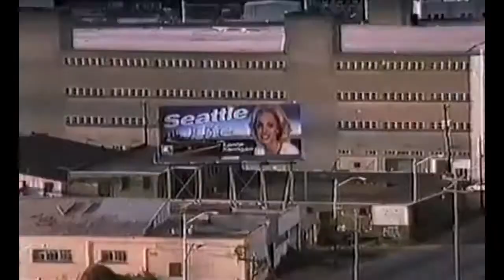Жизнь, или что то вроде того (Life or Something Like It, 2002) - Трейлер к фильму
Трейлер к фильму Жизнь, или что то вроде того (Life or Something Like It, 2002)

«Ты умрешь в следующий четверг». Конечно, на эту фразу бомжа-предсказателя можно было не обращать никакого внимания. Но он угадал, что утром будет град и с каким счетом закончится футбольный матч. А это значит, что через неделю ты умрешь… наверное.

Репортеру Лэнни не повезло — именно ей была адресована фраза загадочного бомжа. Она хочет долго жить, у нее есть жених, которого она, наверное, любит. Но если осталось жить всего семь дней, то все это, скорее всего, теперь неважно? Надо что-то сделать, ведь еще можно изменить свою судьбу. Или уже нельзя?